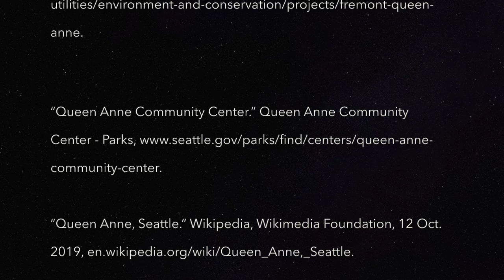FIG Project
This is our FIG Project